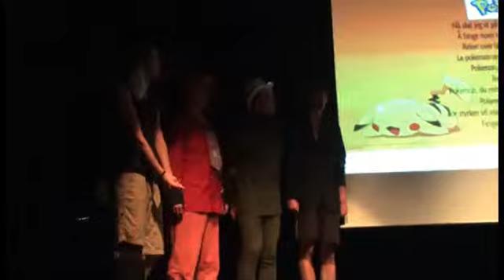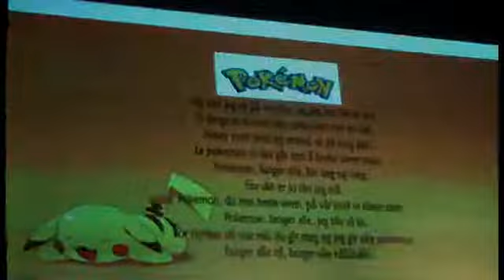Kinaklassen på Møre Folkehøgskule part04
Dette er den 4. part av videofilmmen om elevkvelden "random show" på linjen Kina - Midtens Rike 2010/2011 på Møre Folkehøgskule i Ørsta.

Mer informasjon om linjen og skolen finner du på Kinaklassen har også egen blogg: kinaklassen.com